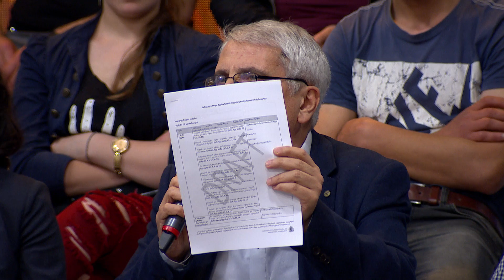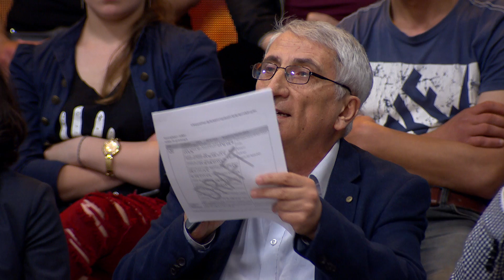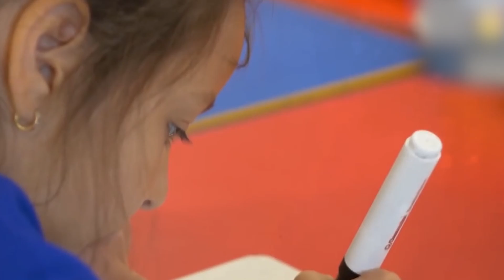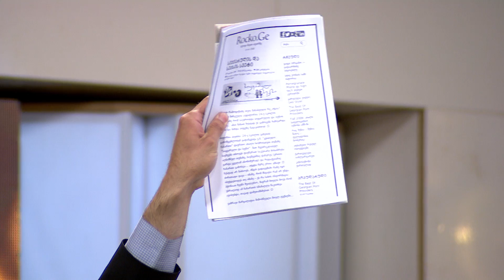პრაიმშოუ | 27 მაისი, 2017 წელი - გადაცემა სრულად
თოქ შოუს წამყვანები: ანრი ჯოხაძე, ნინო ნადირაძე-კუზანოვა, ირაკლი მაქაცარია, ნინი ბადურაშვილი, ნოე სულაბერიძე და სალომე ღვინიაშვილი